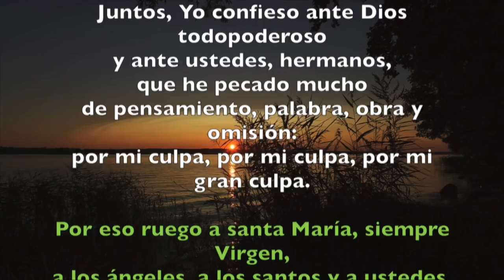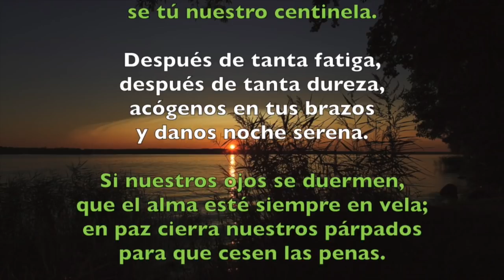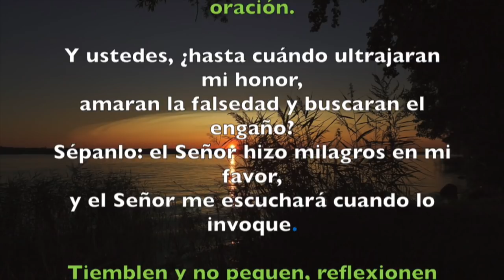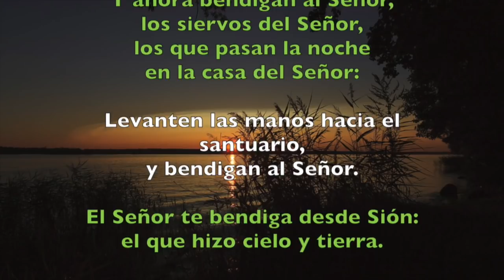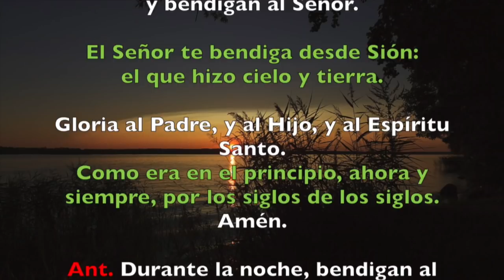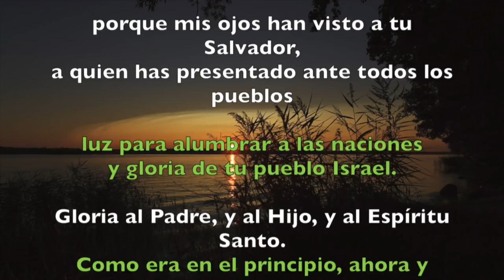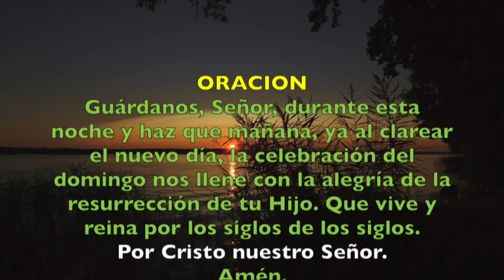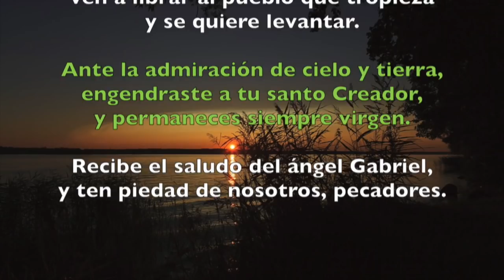Oración de la noche (Completas), SÁBADO 9 DE JUNIO | Padre Sam